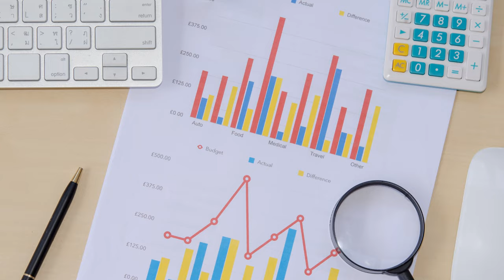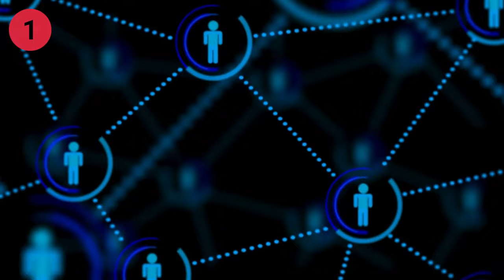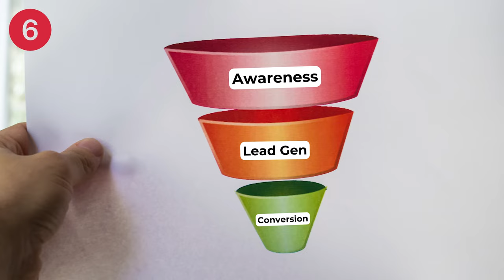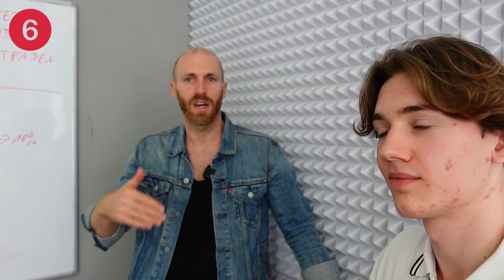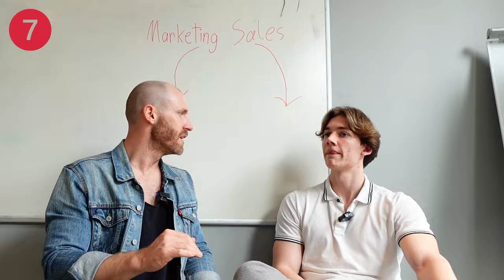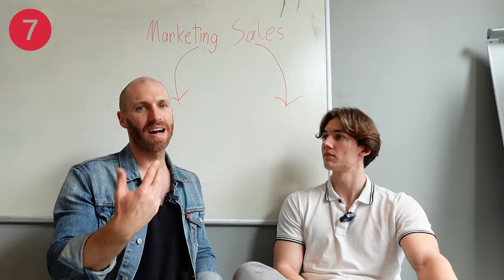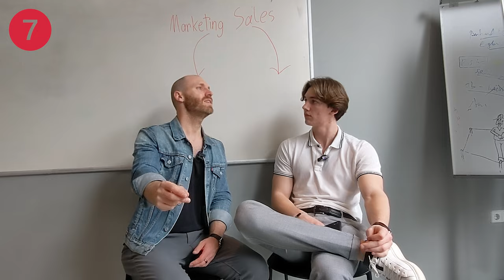Diese 7 Fragen von SALES muss jeder im MARKETING beantworten können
In 90 % der B2B-Unternehmen macht Marketing nicht das Richtige, um die Sales-Pipeline konstant mit guten Verkaufsgelegenheiten zu füllen.

Interessenten, die Vertrauen, Beziehung, Nachfrage aufgebaut haben? Nö.

Elfmeter ohne Torwart für Sales? Nö.

Das geht besser:

Mein Kollege Simon hat mir 7 Fragen aus Sales-Perspektive gestellt, die jeder B2B-Marketer 2024 beantworten können muss.

Alle Fragen + meine spontanen Antworten (+ kleine XHAUER-Office-Tour) gibt’s in dieser Folge.

Erwähnte YouTube-Videos:

Wie der "Mere-Exposure-Effekt" euer Marketing auf 120 % katapultiert

Achtung: Warum Kaltakquise 2024 nicht mehr funktioniert (+ 3 klügere Wege)

Marketing bringt keine Sales? Dieser GUIDE verändert alles. [Leads + Calls]

00:00 Intro
00:53 Frage 1: Kann ich mir durch mein bestehendes Netzwerk einen Vorteil auf LinkedIn holen?
03:13 Frage 2: Wie fange ich Traffic ein, um ihn anschließend zu verwenden?
06:51 Frage 3: Warum ist Nurturing so wichtig?
09:01 Frage 4: Wie gestalte ich einen Produkt-Launch sinnvoll?
12:21 Frage 5: Ist E-Mail-Marketing nicht total veraltet?
16:57 Frage 6: Warum reicht Lead Generation alleine nicht aus?
19:36 Frage 7: Kann man bestehende Kontaktlisten nutzen und wenn ja, wie?
24:20 Outro: Team + Videoempfehlung